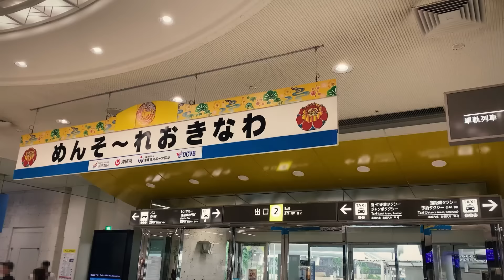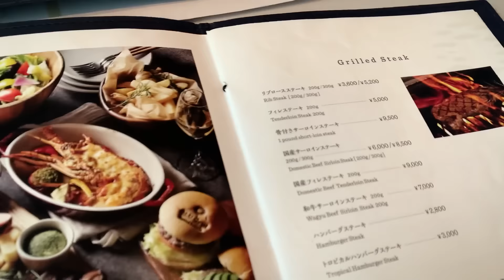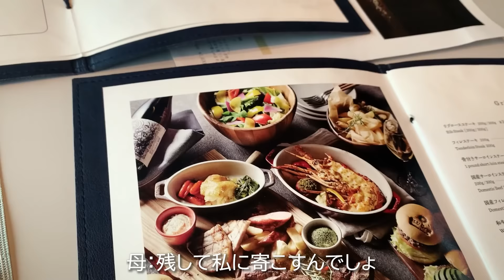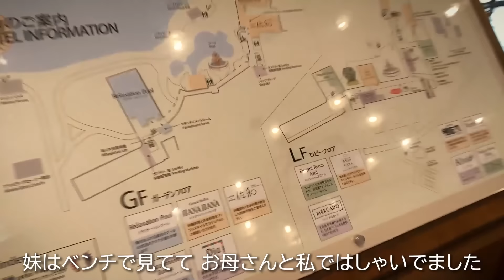〈Vlog〉沖縄旅行🌺〈まふゆ〉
5月にした旅行Vlogをやっと完成させたよ～
おススメの旅行先あったらコメントで教えてね！